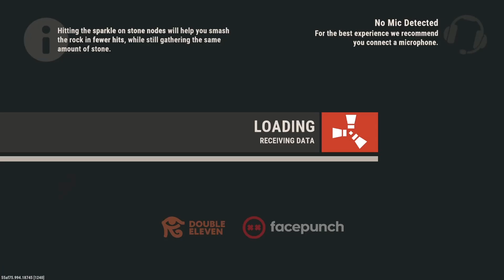Rust Stream January 2, 2023